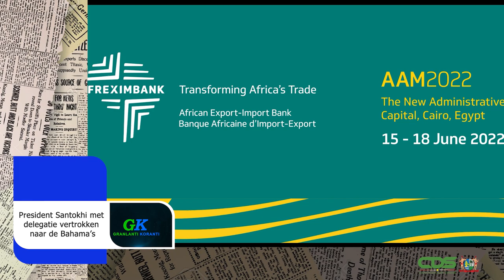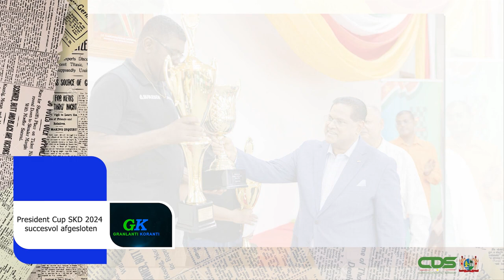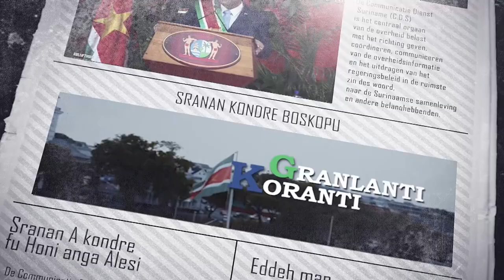𝗚𝗥𝗔𝗡𝗟𝗔𝗡𝗧𝗜 𝗞𝗢𝗥𝗔𝗡𝗧𝗜 (𝗦𝗥𝗔𝗡𝗔𝗡), 𝗗𝗗 𝟭𝟭 𝗝𝗨𝗡𝗜 𝟮𝟬𝟮𝟰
De onderwerpen in deze aflevering zijn:
- President Santokhi met delegatie vertrokken naar de Bahama’s
- President Cup SKD 2024 succesvol afgesloten
- Nationaal Jeugd Instituut renoveert speeltuin OS Rijsdijk